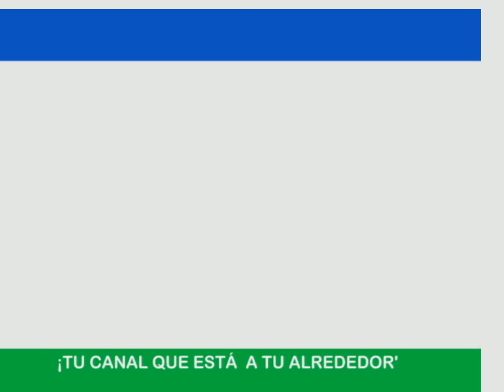TELEAMBIENTE. Sedimentos Barrio Curazao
Saludos Amigos Invisibles:

TELEAMBIENTE fue producida por: Eliana Sánchez, Francelby Colmenarez y Jesús Montilla, quienes entrevistaron al Sr. Oscar Galifa este explica la situación histórica y actual del canal embaulado que está en el Barrio Curazao.
vvvvvvvvvvvvvvvvvvvvvvvvvvvvvvvvvvvvvvvvvvvvvvvvvvvvvvvvv
Invito a los SUSCRIPTORES a EVALUAR este vídeo en los comentarios.
La EVALUACIÓN de 3 formas:
1.-Cuantitativa: indicando tu calificación del 0 al 10,
2.-Cualitativa: expresando tu opinión sobre el tema tratado, así como mejorar las fallas o calidad del vídeo-documental
vvvvvvvvvvvvvvvvvvvvvvvvvvvvvvvvvvvvvvvvvvvvvvvvvvvvvvvvv
Este Micro-Documental es asignación (tarea, reto, trabajo) de las cátedras que imparto a nivel universitario tanto en pre como en postgrado, con el objeto de que los participantes aborden temáticas socio-ambientales reconociendo problemas hasta posibles soluciones en consulta con personas que cohabitan con esa situación, al mismo tiempo el participante amplia sus competencias en tecnologías de información y comunicación (TIC) y brindamos la posibilidad a través de este canal la divulgación al mundo de lo que estamos haciendo en educación y en sensibilidad ambiental.